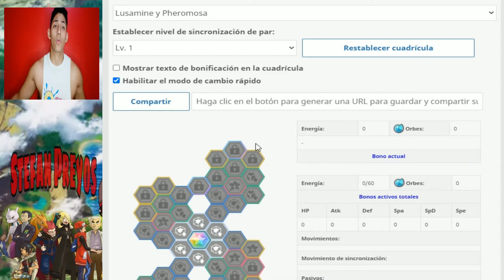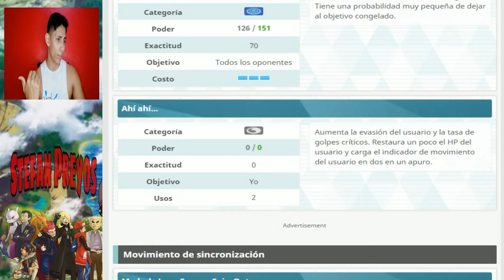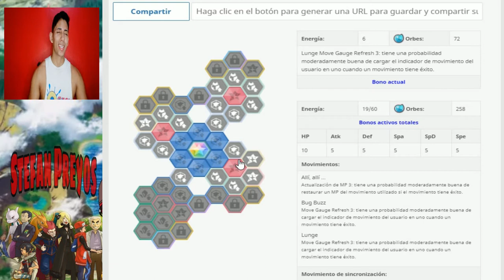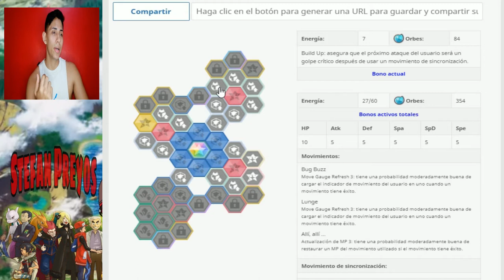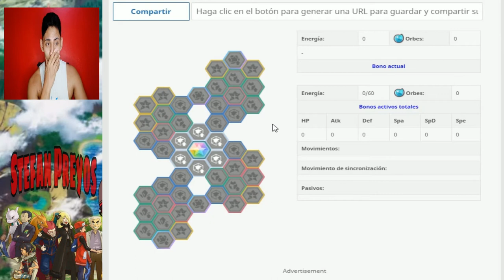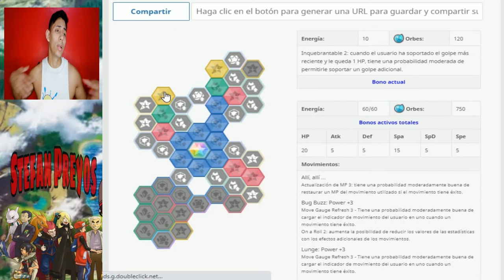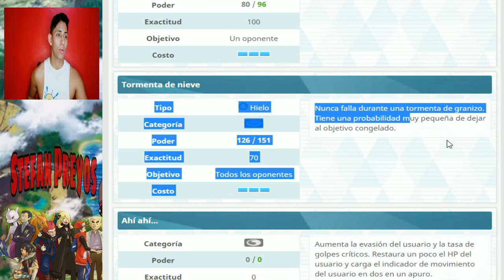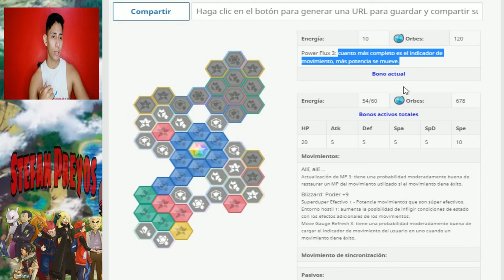Sync Grid - Tablero Pheromosa (Lv. 1,2,3) POKÉMON MASTERS EX🎮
🎮𝗣𝗼𝗸𝗲𝗺𝗼𝗻 𝗠𝗮𝘀𝘁𝗲𝗿

📑PLATILLA
Follow la puedes obtener aquí⤵️